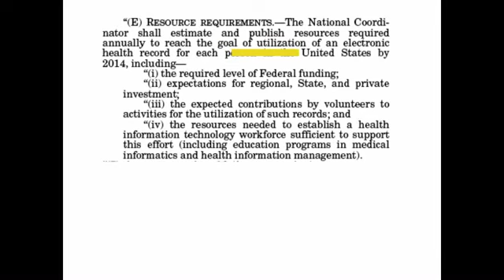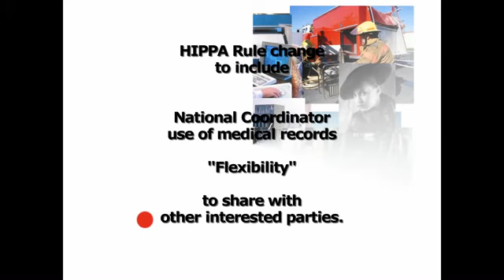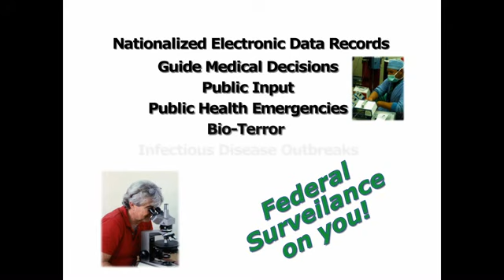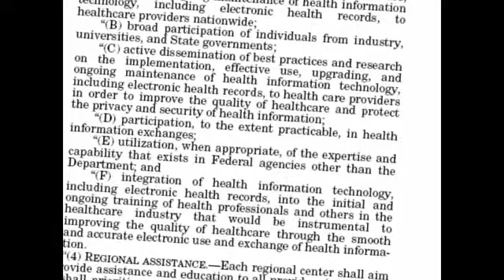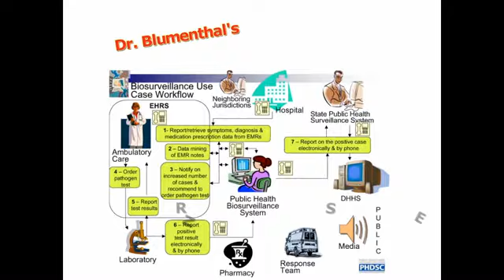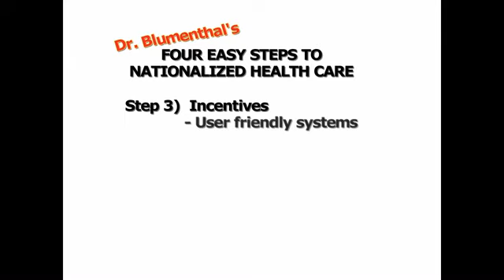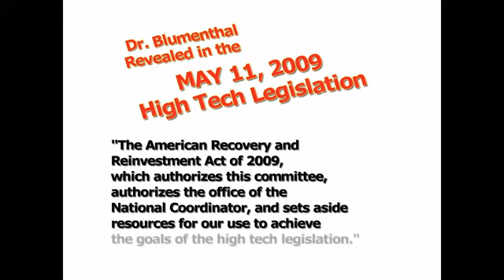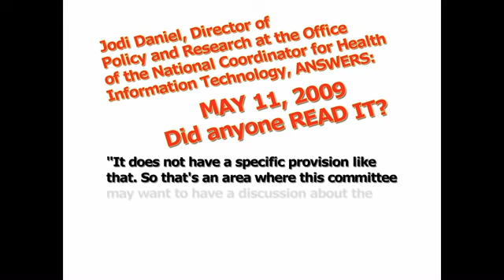Government Health Care - 101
The United States Federal Government may now lawfully obtain EACH PERSON's medical records by the year 2014.  This includes YOU.  President Obama signed it into law.  Dr. David Blumenthal, of Mass, is the Director of the National Coordinator's office.  He is steering the committee incharge of creating the system for electronic data of private medical records into a government bio-surveillance, behavior control - whether you smoke, are over weight, have cancer, this government wants to control your every move and will charge a fee for what they deem bad behavior.   Stop them now!